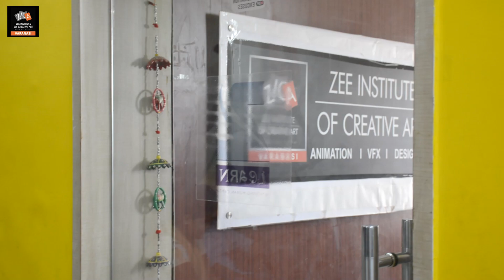𝐈𝐬𝐡𝐢𝐭𝐚 𝐂𝐡𝐚𝐮𝐫𝐚𝐬𝐢𝐚 𝐣𝐨𝐮𝐫𝐧𝐞𝐲 𝐚𝐬 𝐚 𝐙𝐄𝐄 𝐀𝐍𝐈𝐌𝐀𝐓𝐈𝐎𝐍 𝐕𝐚𝐫𝐚𝐧𝐚𝐬𝐢 𝐬𝐭𝐮𝐝𝐞𝐧𝐭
𝐈𝐬𝐡𝐢𝐭𝐚 𝐂𝐡𝐚𝐮𝐫𝐚𝐬𝐢𝐚 𝐣𝐨𝐮𝐫𝐧𝐞𝐲 𝐚𝐬 𝐚 𝐙𝐄𝐄 𝐀𝐍𝐈𝐌𝐀𝐓𝐈𝐎𝐍 𝐕𝐚𝐫𝐚𝐧𝐚𝐬𝐢 𝐬𝐭𝐮𝐝𝐞𝐧𝐭  is an inspiration for many aspiring animators.

Watch her story here and get enrolled in Zica too. Like 𝐈𝐬𝐡𝐢𝐭𝐚, you too will get the opportunity to learn in Best Animation Institute of Uttar Pradesh.

At 𝐙𝐄𝐄 𝐀𝐍𝐈𝐌𝐀𝐓𝐈𝐎𝐍, you get the chance to enhance your creative skills, showcase your talent, get rewarded for your work, and learn to become an artist.

It is time to upgrade your skills and expand your knowledge about all the latest tools and techniques being used in the Animation, Gaming & Filmmaking industry.

𝗭𝗲𝗲 𝗔𝗻𝗶𝗺𝗮𝘁𝗶𝗼𝗻 𝗦𝗶𝗴𝗿𝗮, 𝗩𝗮𝗿𝗮𝗻𝗮𝘀𝗶 (𝗭𝗶𝗰𝗮 𝗩𝗮𝗿𝗮𝗻𝗮𝘀𝗶 )
✅ Office -  2nd floor, Above Bank of Maharastra, Opposite Sigra
       Petrol Pump, Varanasi | Uttar Pradesh-221010.